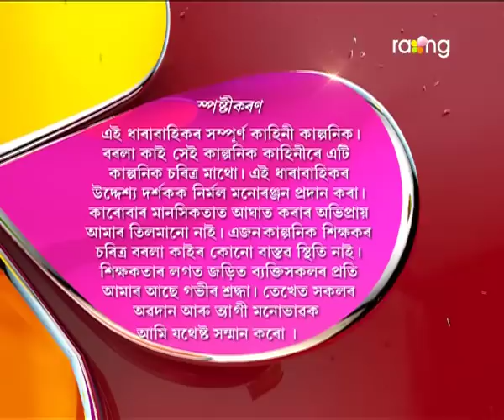Borola Kai | 31st Aug | Full Episode | No 428